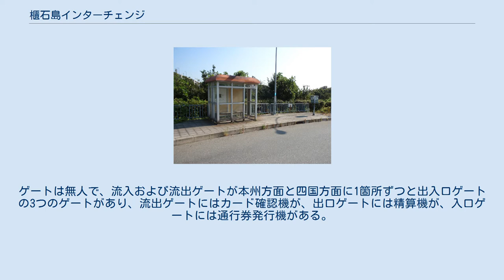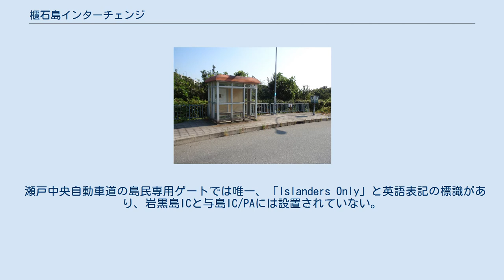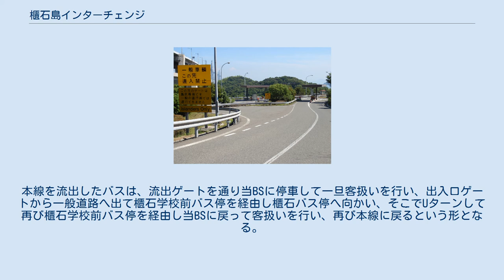櫃石島インターチェンジ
島民専用であることを知らせる警告看板と一般車両のUターン場 流入および流出ゲート 出入口ゲート 櫃石島インターチェンジ（ひついしじまインターチェンジ）は、香川県坂出市櫃石にある瀬戸中央自動車道のインターチェンジ (IC) である。
 当ICを利用出来るのは島民および関係者、緊急車両や路線バス、郵便物集配車両などに限られ、一般車両は利用出来ない。
 また、当ICに併設する櫃石島バスストップ（ひついしじまバスストップ）についても記述する。
 正式には「櫃石島管理用出入口」と称する。
ゲートは無人で、流入および流出ゲートが本州方面と四国方面に1箇所ずつと出入口ゲートの3つのゲートがあり、流出ゲートにはカード確認機が、出口ゲートには精算機が、入口ゲートには通行券発行機がある。
ゲートを通過するためには、本州四国連絡高速道路株式会社の発行する島民専用の別納カード（三島用）が必要である。
 岩黒島島民のために、四国方面から岩黒島ICへ行くには、当ICでUターンができるような構造となっている。
また、流出ゲートの前に一般車両のUターン場が設けられ、誤進入に備えている。
 瀬戸中央自動車道の島民専用ゲートでは唯一、「Islanders Only」と英語表記の標識があり、岩黒島ICと与島IC/PAには設置されていない。
 同じような英語表記の標識は、西瀬戸自動車道の馬島ICにも設置されている。
 櫃石島バス停留所 櫃石島IC（櫃石島管理用出入口）の流入および流出ゲートと出入口ゲートの間に、高速道路を経由する一般路線バス用のバス停留所が設けられている。
本線を流出したバスは、流出ゲートを通り当BSに停車して一旦客扱いを行い、出入口ゲートから一般道路へ出て櫃石学校前バス停を経由し櫃石バス停へ向かい、そこでUターンして再び櫃石学校前バス停を経由し当BSに戻って客扱いを行い、再び本線に戻るという形となる。
 バス事業者は、櫃石島（ひついしじま）という呼称を使用している。